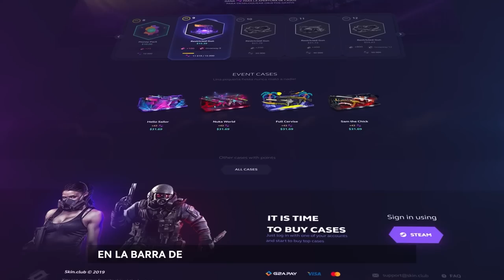CUANDO LOS PROFESIONALES MATAN A 3 JUGADORES DE UN DISPARO